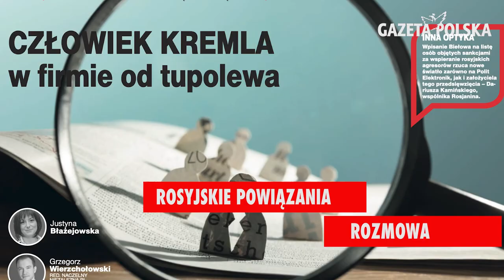Na naszych oczach powstaje nowy sojusz europejski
W najnowszym tygodniku Gazeta Polska:

Na naszych oczach powstaje nowy sojusz europejski. Ucieczka do przodu z udziałem Polski.

Ponadto w numerze:
- Wywiad numeru - wicepremier Jacek Sasin
- Człowiek Kremla w firmie od tupolewa
- Czarne aureole moskiewskiego patriarchatu
- Rosyjskie wywózki jak za Stalina
- i przewrót bezpieki - rocznica 4 czerwca 1992 roku
- oraz  rozmowa z byłym sekretarzem obrony USA

Czytaj w tygodniku „Gazeta Polska”